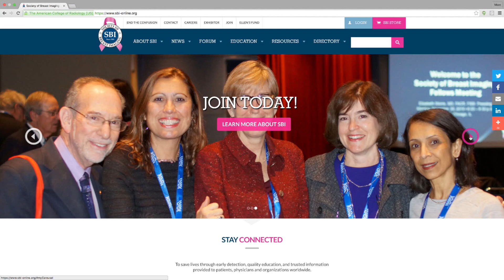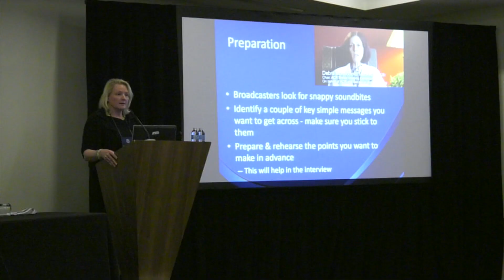Benefits of SBI Membership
Hear from SBI members on you should join the Society of Breast Imaging.